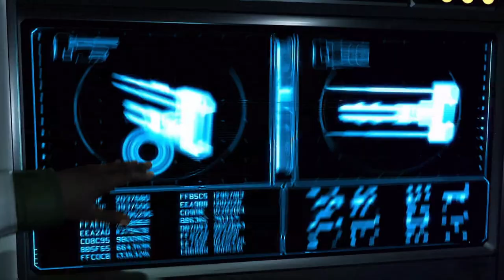XCOM 2 War of The Chosen CZ #5 - ZÁCHRANA MOXE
V dnešní epizodě zachráníme Moxe a v tichosti, no skoro :D